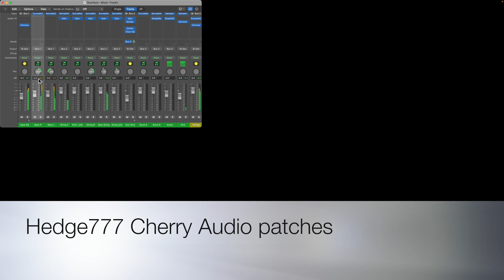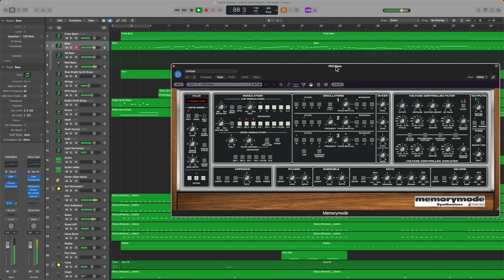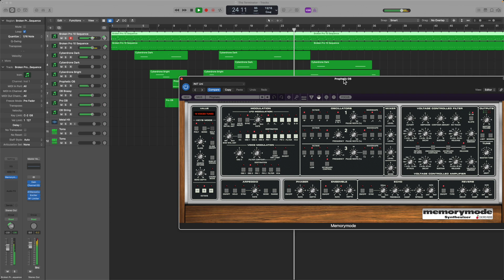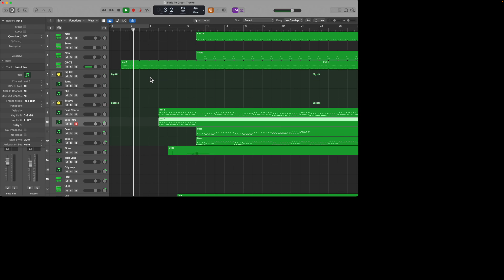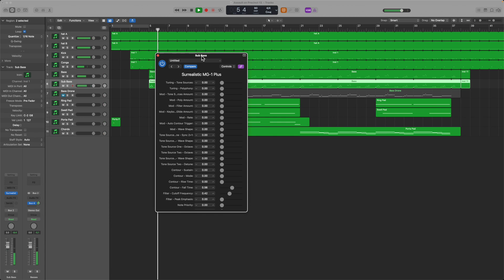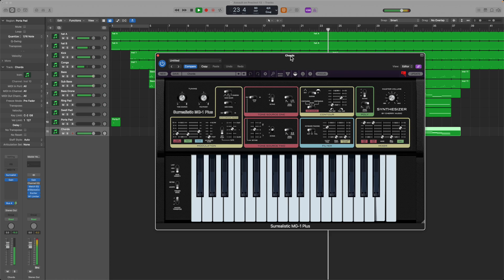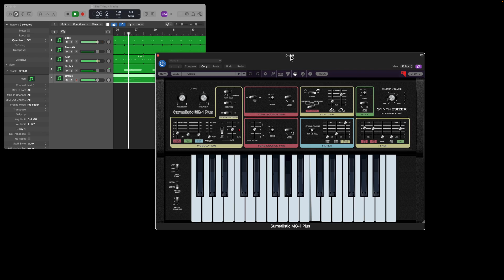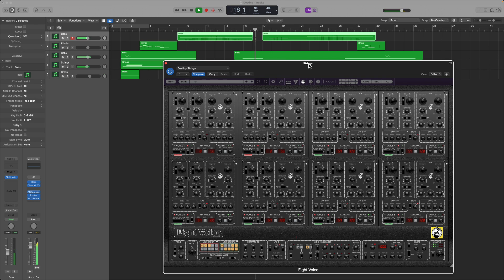Hedge777 Cherry Audio Patches! Giorgio Moroder, John Carpenter, Brad Fiedel, Steve Winwood, VISAGE…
These patches are not available for download.